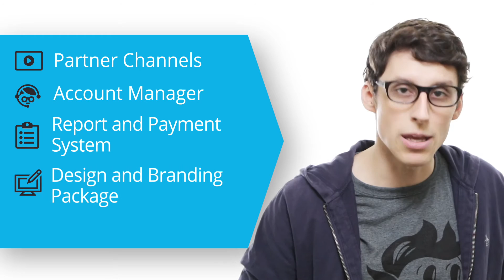BBTV Reviews For Creators How To Become a Content Aggregator - VISO Flipside #18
Want to become a Content Aggregator with BBTV? In this episode of VISO Flipside, Peter Brown breaks down just how to do it. BBTV reviews the latest best practices & tools to make your videos a success.

PROGRAM NO LONGER AVAILABLE

VISO Flipside is the BBTV creator network education series that shows you the other side of creating great content on YouTube and beyond, with in-depth tips on how to gain YouTube subscribers, increase your YouTube views, and turn your videos from good to great.

Want to join BBTV? Check out what we have to offer

BBTV is a creator economy company that is helping creators grow their audience and make more money on YouTube and beyond.